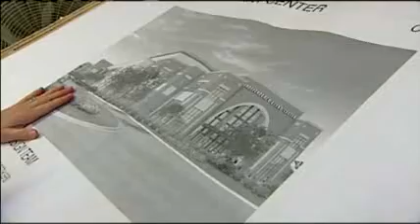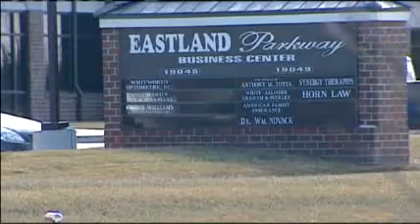New Arena Takes Shape In Independence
Independence's new event center is taking shape near Interstate 70 and Missouri Highway 291.